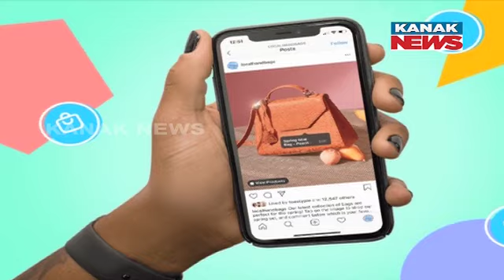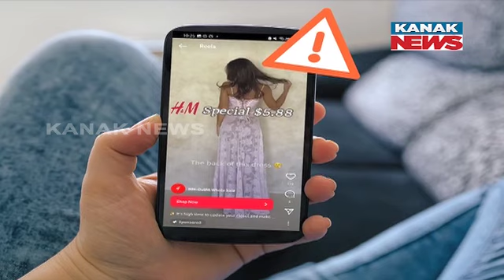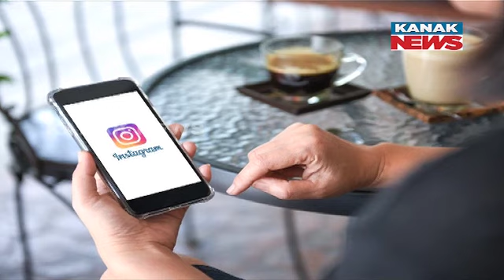Special Report: BEWARE! Of Instagram Shopping Scams | Tips To Avoid Fraudulent Links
Instagram shopping links can be convenient but also risky. Learn how to identify fraudulent shopping links and protect yourself from online scams. Stay safe while shopping online with these simple tips and precautions.